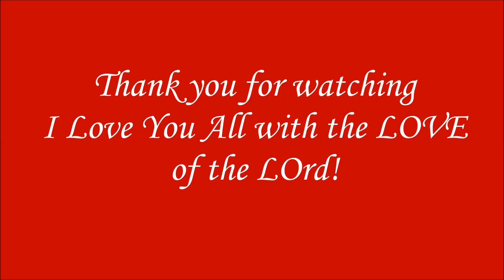Harana for Nanay's last night | Legacy Band |♥️Mommy Tin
Legacy Band from Pasay
Music Conductor: Tito Ver Italia

Know therefore that the Lord your God is God; he is the faithful God, keeping his covenant of love to a thousand generations of those who love him and keep his commandments.

God bless,
♥️Mommy Tin